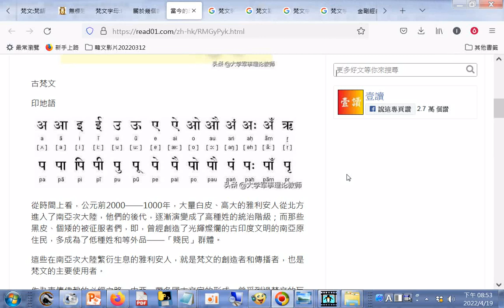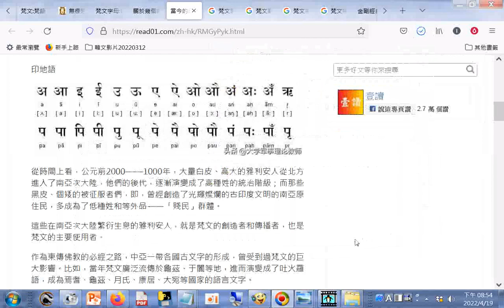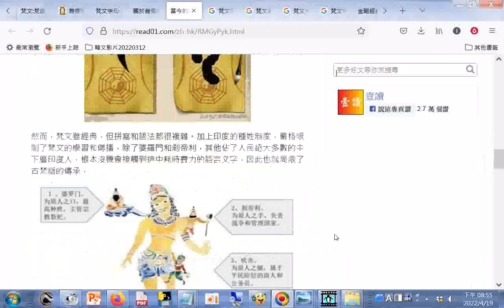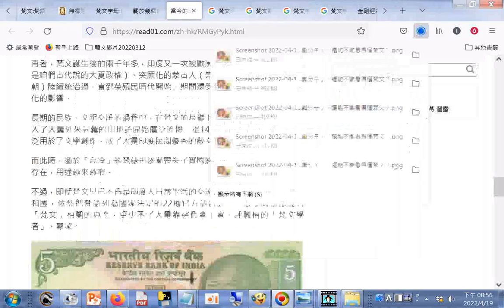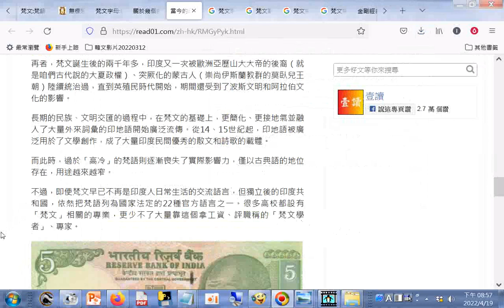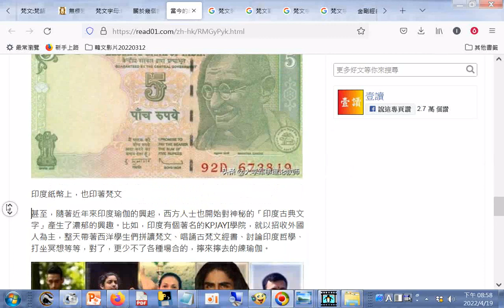分享 當今的印度「知識分子」，還能不能看得懂#梵文？壹讀.html (有#甘地像的#印度鈔票) 20220419+網址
0當今的印度「知識分子」，還能不能看得懂梵文？ - 每日頭條.html20220420每日頭條.jpg